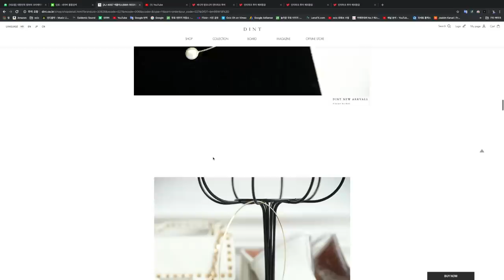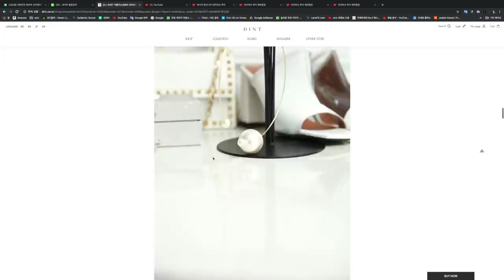당신이 가지고 있는 옷들을 한층 더 멋지게 만들어 드립니다.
여성의 최고 관심사는 무엇일까요?
사실 순서를 먹인다는 것이 어렵겠지만
나열해보자면
쥬얼리, 가방,구두, 예쁜 옷 액세서리?.
아무래도 패션 쪽에 관심이 많으시죠?

오늘 이야기는 목걸이 입니다.
OCIC FILM
비지니스 상담

CAMERA
Sony A7S2
Sony 6500
Sony 6400
Sony pxw-x70
Cannon 5D mark 3
Cannon 5D mark 4
Lumix GH4

Lens
Sony 18-105mm
Sony 24-70mm
Sony  50mm
Samyang 85mm
Canon 24-70mm
Canon 50mm
Canon 85mm
Canon 16-35mm
Sigma 18-35mm
Sigma 35mm
Nokton 17.5mm

Gimbal
Moza Air